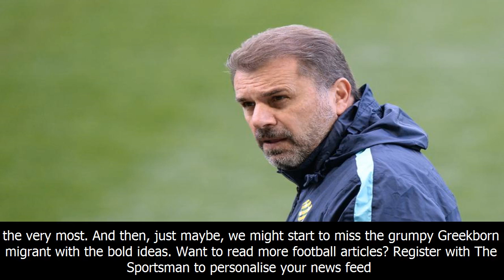Socceroos boss ange postecoglou still has time to produce